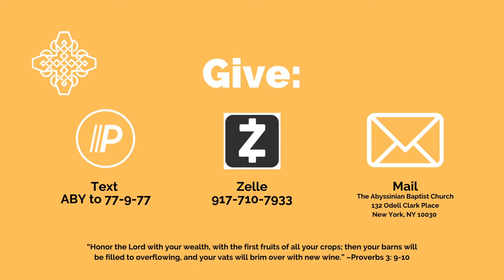Men's Week - One Night Revival - Rev. Dr. Rashad Raymond Moore October 4, 2023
Text ABY to 77-977 to give